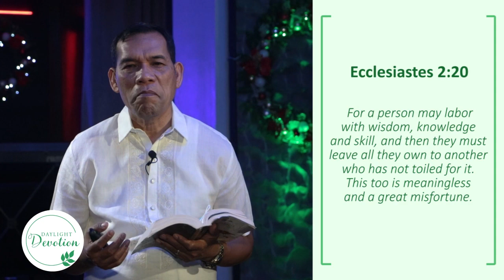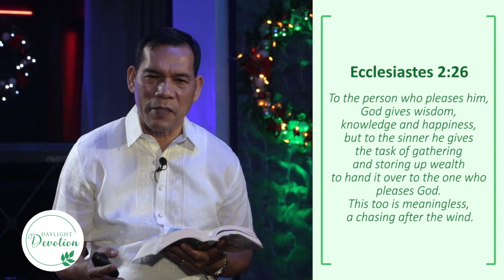DAYLIGHT DEVOTION | January 24, 2022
I thought in my heart, Come now, I will test you with pleasure to find out what is good. But that also proved to be meaningless. Laughter, I said, is foolish. And what does pleasure accomplish - Ecclesiastes 21-3